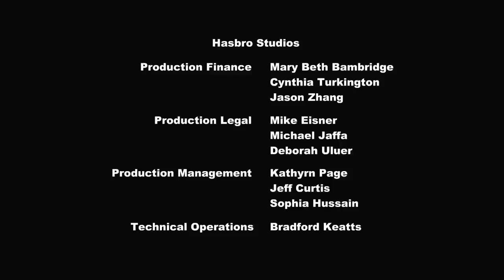My Little Pony en español 🦄 El cuarto poder de Ponyville | La Magia de la Amistad Episodio Completo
Las cutie mark crusaders adoptan el seudónimo de "Gabby Gums" para convertirse en columnistas de chismes de su periódico escolar. ¡Parece que al fin encontraron algo en lo que son buenas! ¿Pero valdrá la pena el dolor que le causan a otros ponis con sus hirientes historias?